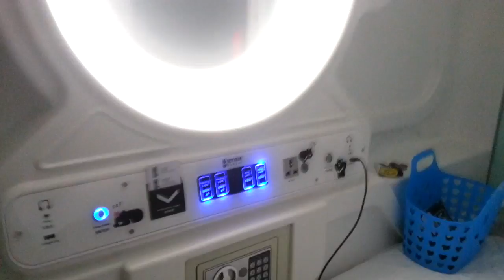Capsule accomidation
Capsule accomidation Hey Bear